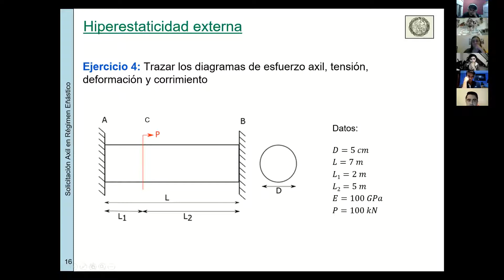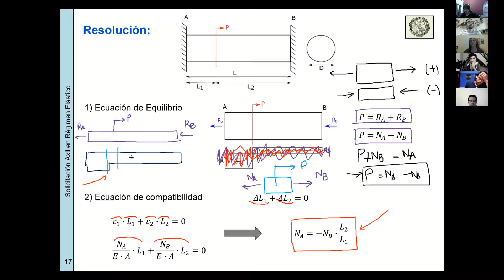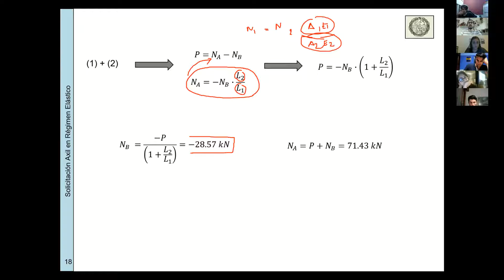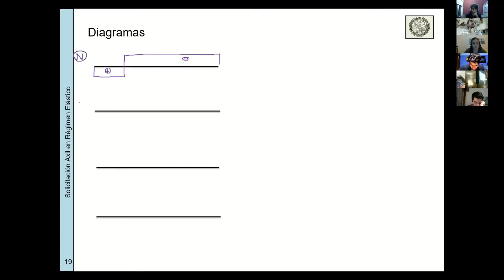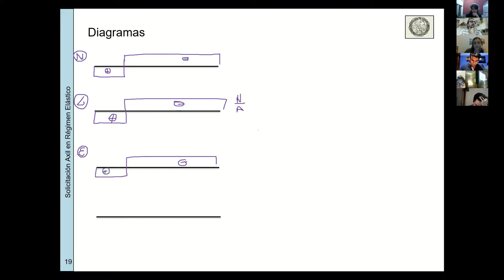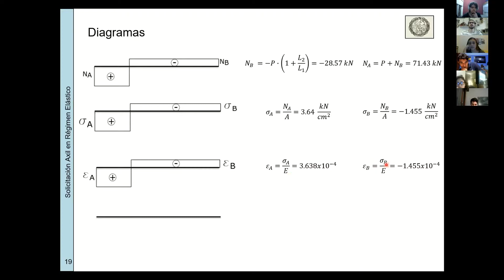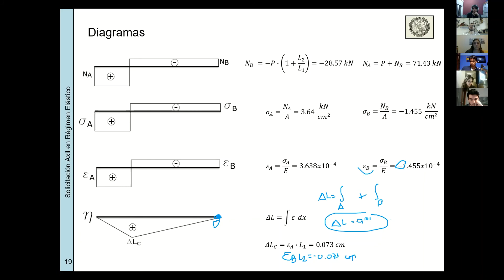84.03 - Estabilidad II - Práctica Jueves Noche - Clase 2.4 - Hiperestático Externo